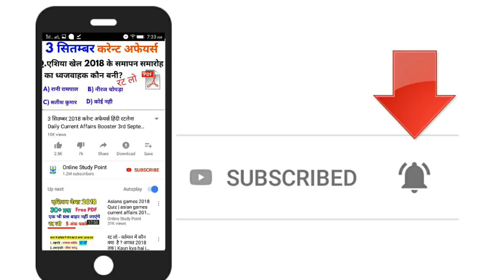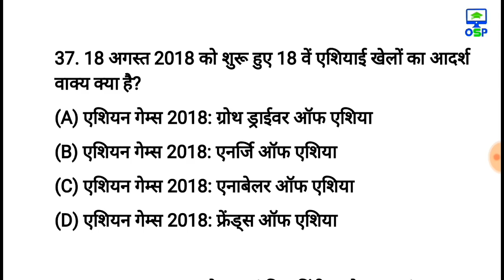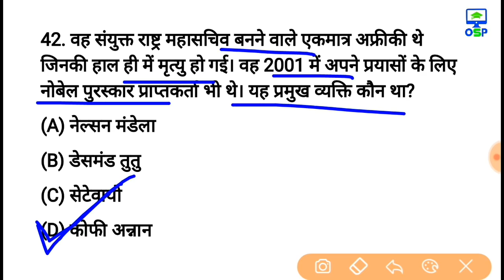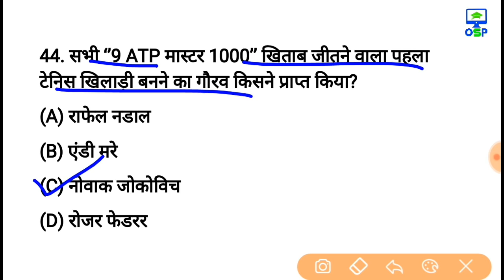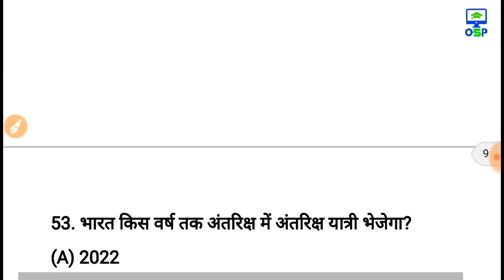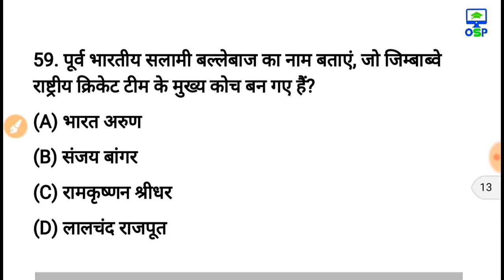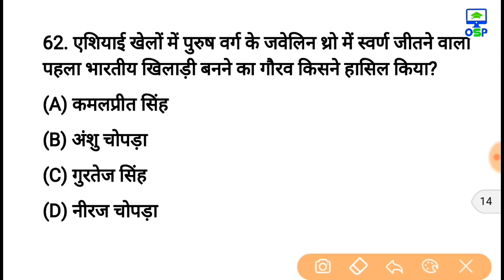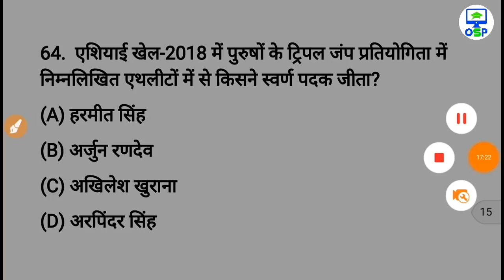1 से 31 August Current Affairs 2018 | Part - 2 | August Current Affairs 2018 in hindi